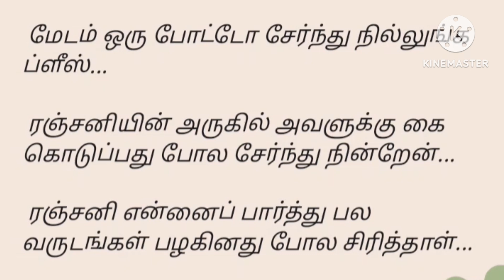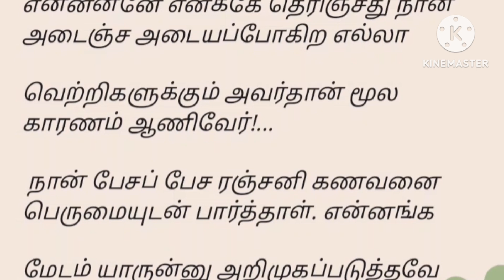பாவம் நானே சொல்லிடறேன் விபத்துல செத்துப்போன அவருடைய முதல் மனைவி நான்தான் sirukathai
.பாவம் நானே சொல்லிடறேன் விபத்துல செத்துப்போன அவருடைய முதல் மனைவி நான்தான் முதல் மனைவி நான்தான்